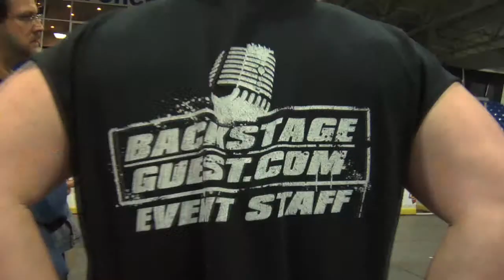TV Pro Gear 2012 Music Reel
A look at how TVPG can produce live concerts for you.